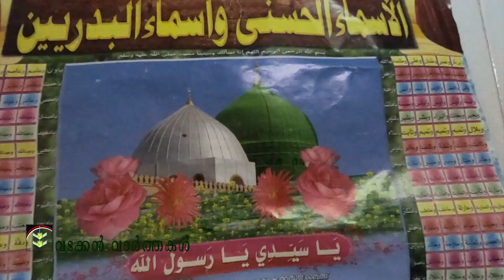പെരുമാളുടെ പുത്തരിക്ക് മതവും, മഹാമാരിയും പ്രശ്നമല്ല...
പയ്യന്നൂർ ശ്രീ സുബ്രഹ്മണ്യസ്വാമി ക്ഷേത്രത്തിലെ പുത്തരിക്ക് കേളോത്ത്‌ മുസ്ലിം തറവാട്ടിൽ നിന്നും പഞ്ചസാര കൊണ്ടുവരുന്നതും, പുത്തരിച്ചടങ്ങും.